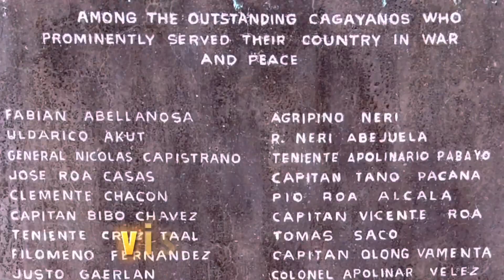Driving tour: Calaanan to Carmen | via Landfill | Cagayan de Oro City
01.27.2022: Short drive from Calaanan (near FVH) to Carmen via Landfill